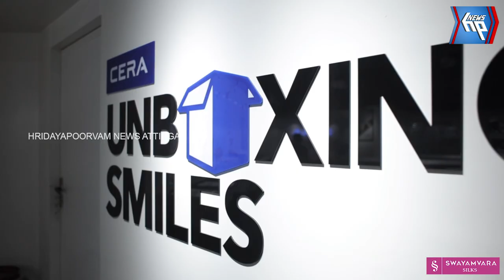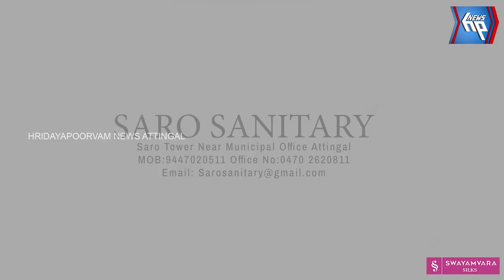വർക്കലയിലെ ശ്രീകൃഷ്ണജയന്തി ആഘോഷം